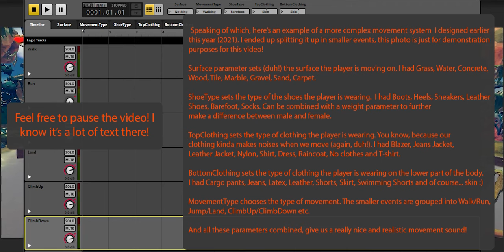Audio Implementation (FMOD, C#, Unity)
Audio Implementation using FMOD, C# and Unity.

Used my own sounds as well, but sound design is NOT the focus for this video, so don't focus too much on that! You have a lot of other options for that in my portfolio!

TV Commercials // Movies // Games // Corporate clips

Music Composition // Sound Design // Sound Mixing // Dialogue Editing
VO Recording //Audio Cleanup // ADR Recording